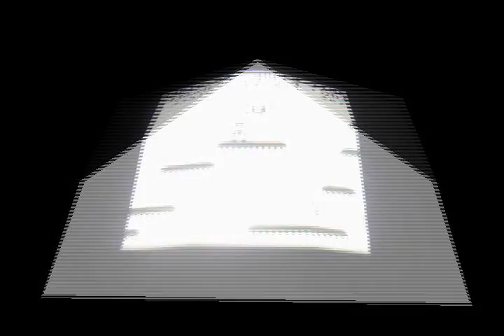Nintendo 3ds: Super Mario Land 1989 Gameboy Virtual Console Gameplay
Me doing a play thew of SML the $4 download for the Virtual Console on the 3ds.